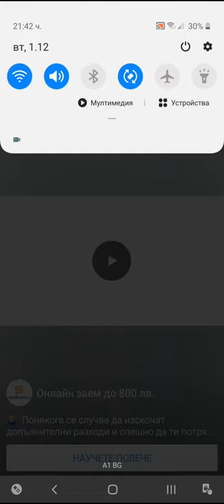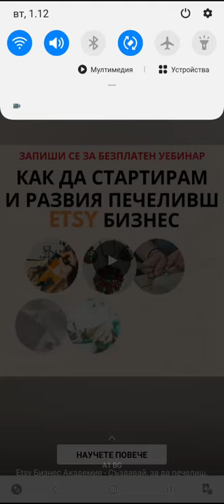Archero Chapter 15.Game Play